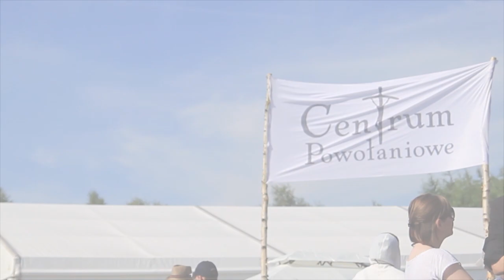śp. o. Jan Góra OP - Zaproszenie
Centrum Powołaniowe na Lednicy to pomysł o. Jana Góry OP. Tym filmem chcemy mu podziękować.